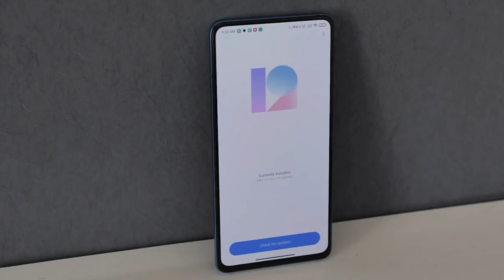MIUI 12 & Android 11 Update for Xiaomi Redmi Note 9 pro & Pro Max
Xiaomi Redmi Note 9 Pro & Xiaomi Redmi Note 9 Pro Max Android 11

Xiaomi , Redmi , Poco Updated list eligible for MIUI 12 and android 11 . Watch the video and select your device are eligible for MIUI 12 And Android 11 .

English -

Hi Friends, In this video i show you the latest software update for Redmi Note 9 pro max and note 9 pro Still xiaomi give the miui 12 And android 11

Hindi -

Namaskaar dosto, is video mein maine Aapko bataya hai MI ke devices Xiaomi kya Redmi note 9 pro max and note 9 pro ko kya miui 12 and android 11 provide karega. Video me sab detail mil jayegi

Aapka ek LIKE hamara motivation hai.

Your Queries -

1. Mi  MIUI 12 Update
2.MI miui  new update
3. Mi redmi  miui 12 LATEST UPDATE
4. Mi new latest update
5. Xiaomi mi 10 ultra new update
6. Xiaomi redmi k30 ultra new software update
7. Xiaomi redmi 9 prime new software update
8. Black shark 3s new software update
9. Xiaomi redmi 9 new update
10.  Xiaomi redmi 9A new software update
11. Xiaomi redmi 9C new software update
12 Xiaomi poco m2 pro  new software update
13. Xiaomi redmi 10x pro 5g new software update
14. Xiaomi redmi 10x 5g  new software update
15. Xiaomi redmi 10x 4g new software update
16. Xiaomi redmi k30i 5g  new software update
17. Xiaomi redmi  k30 5g racing new software update
18. Xiaomi poco f2 pro  new software update
19. Xiaomi redmi note 9 pro get the android 11 update
20. Xiaomi redmi note 9 get the miui 12 update
21. Xiaomi miui 12
22. Xiaomi redmi poco mi android 11 update
23. Xiaomi redmi poco mi android 11 software update
24. Xiaomi android 11 update
25. Android 11 new update
26. Android 11 latest update
27. Andrlid 11 software update
28. Xiaomi mi note 10 lite  mi 10 youth 5g android 11 and miui 12
29 xiaomi redmi k30 pro zoom  k30 pro zoom  k30 pro  redmi note 9s  redmi note 9 pro max  black shark 3 pro  black shark 3  redmi 9 android 11 and miui 12
30. Xiaomi mi 10 pro 5g
31. Android 11 software update xiaomi mi 10 pro 5g , xiaomi mi 10 5g
32. Xiaomi MI 10 Pro 5G
xiaomi MI 10 5G xiaomi Poco X2
xiaomi redmi k30 xiaomi redmi k30 5G xiaomi MI Note 10 xiaomi  MI Note 10 Pro xiaomi MI CC9 pro xiaomi MI mix Alpha xiaomi MI 9 Pro 5G xiaomi MI 9 pro
xiaomi redmi k20 pro premium

---These Xiaomi Smartphones may (or may not) get the Android 11 and MIUI 12---

xiaomi mi 9T Pro xiaomi mi 9T
xiaomi MI mix 3 5G xiaomi MI 9 SE